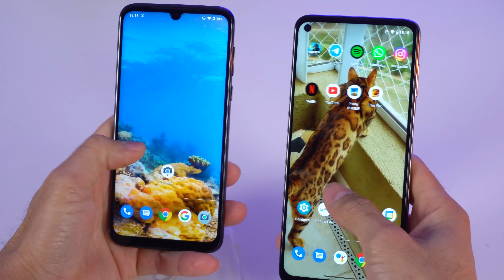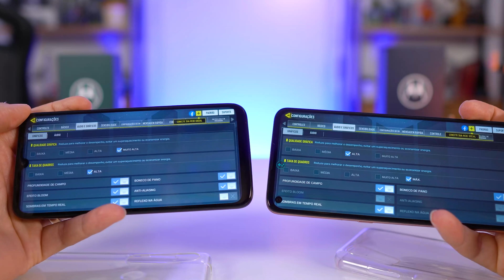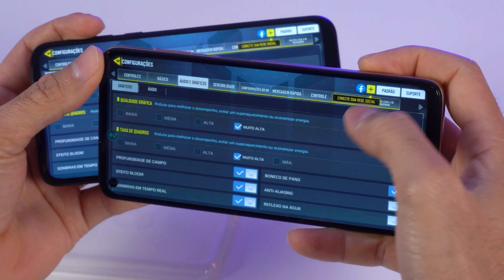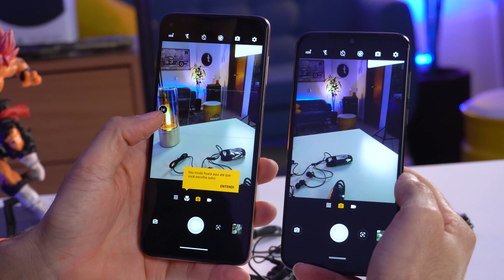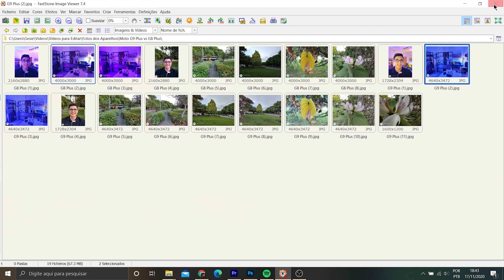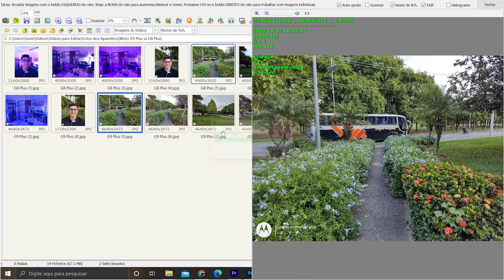MOTO G9 PLUS é muito melhor que o MOTO G8 PLUS? Veja esse COMPARATIVO e tire essa DÚVIDA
E realmente as coisas mudaram na linha Moto G, pois o Motorola MotoG9Plus é bem superior em vários aspectos ao MotoG8Plus! Você concorda comigo?

★ Xiaomi POCO X3 NFC ➽
★ Xiaomi Redmi Note 9S ➽
★ Xiaomi Redmi 9 ➽
★ Xiaomi Mi Band 5 ➽
★ Notebooks mais vendidos ➽